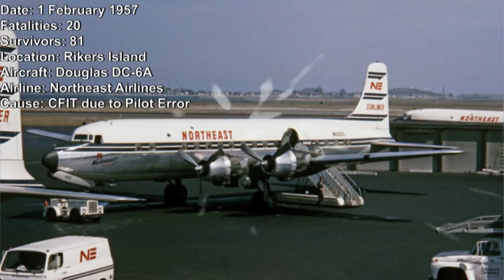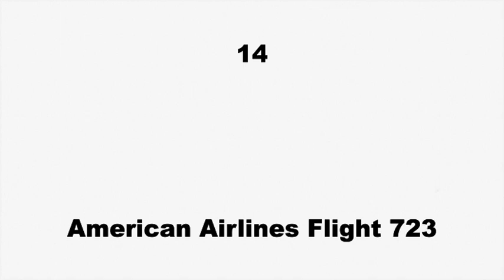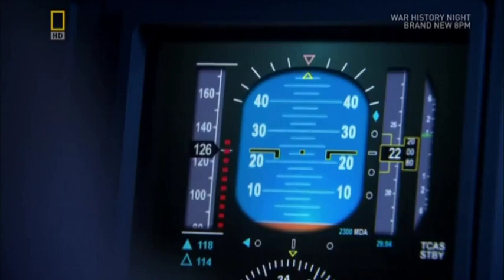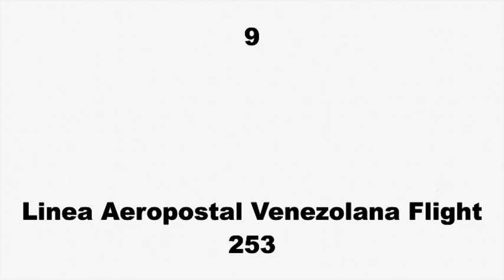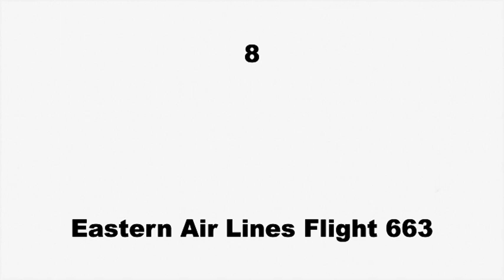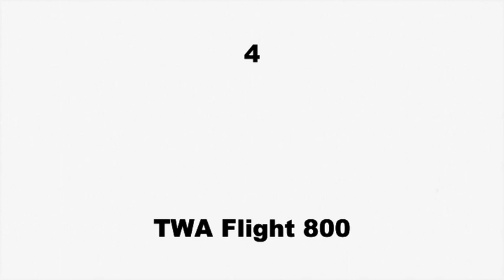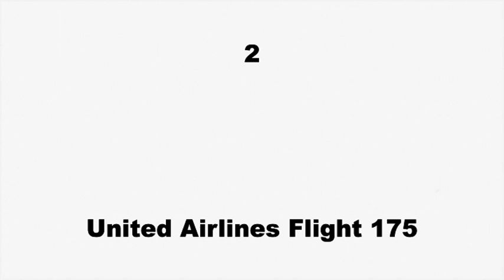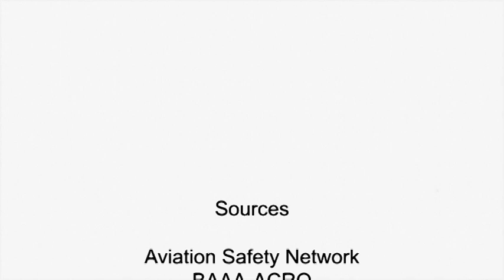Top 20 Deadliest Air Crashes in New York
Air Crash Investigation - Cineflix Productions